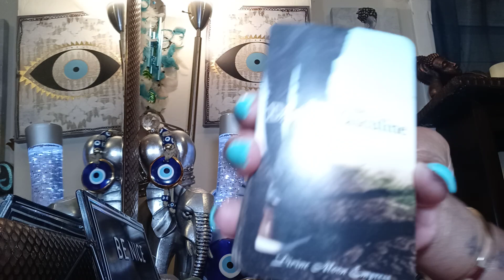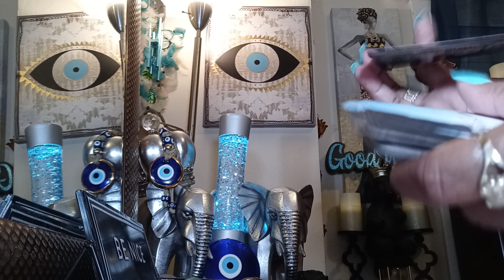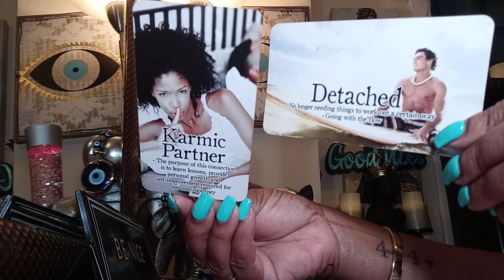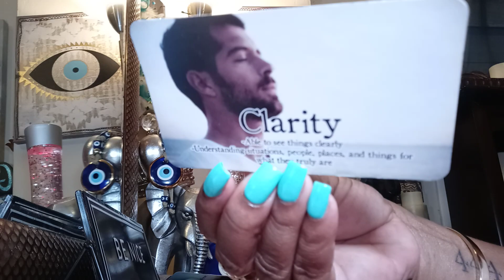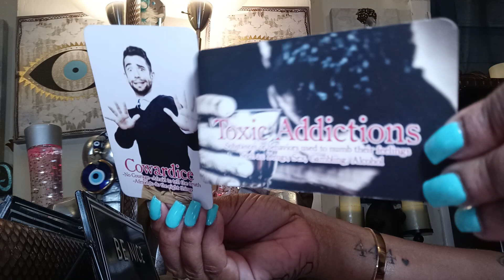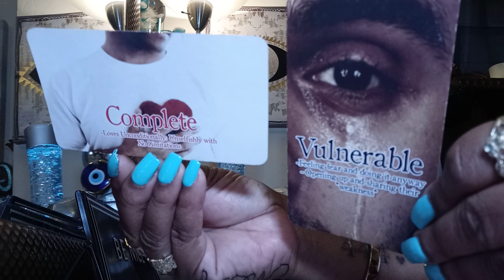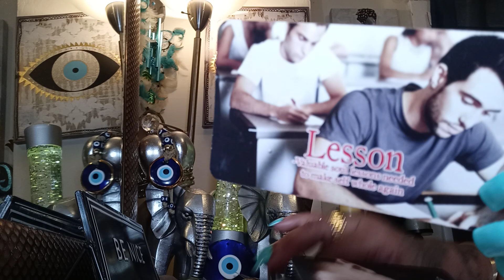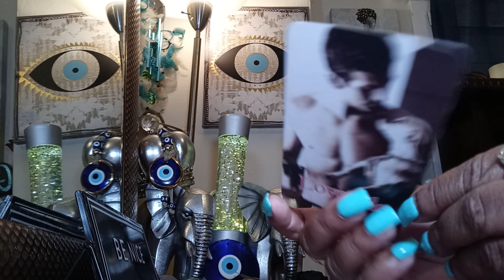Divine Masculine 😫 Tired being Lost in the Sauce Regret Listening to His Messy Mama See Truth💯 Now